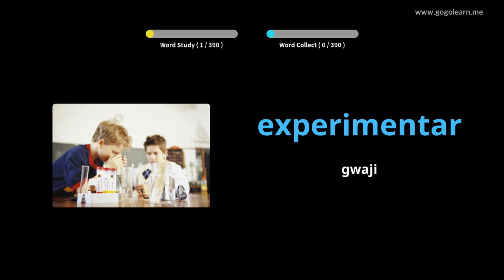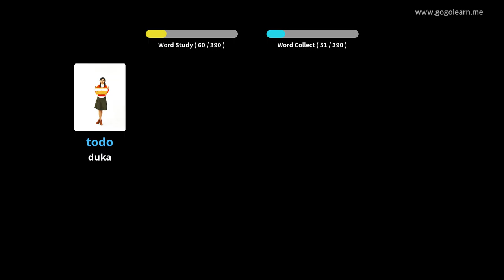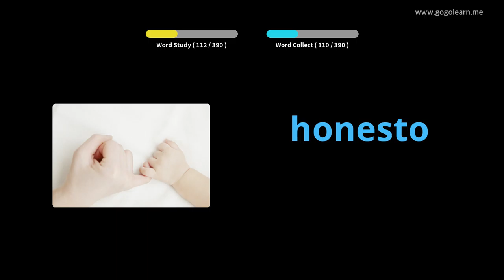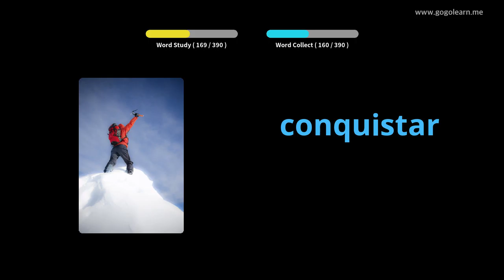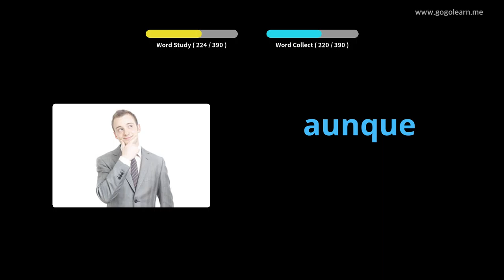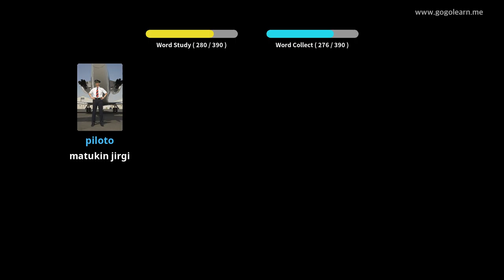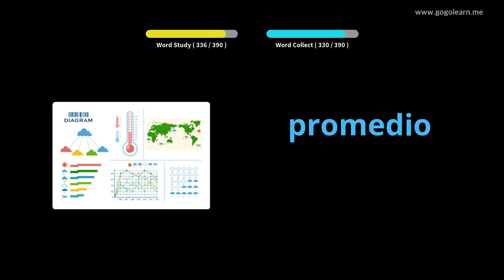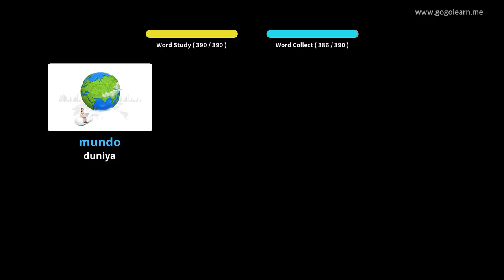Makarantar Sakandare Vocabulary Spanish 2 |Golearn